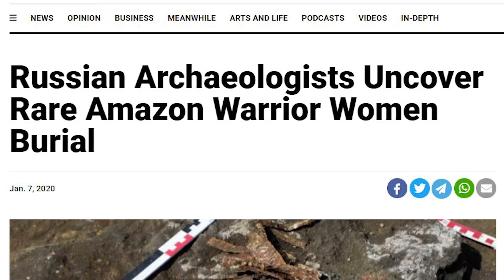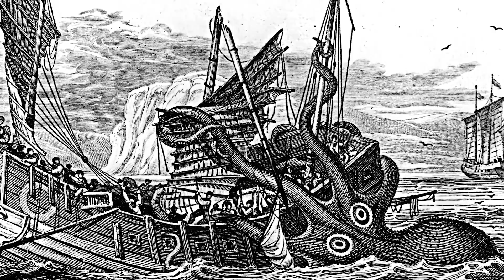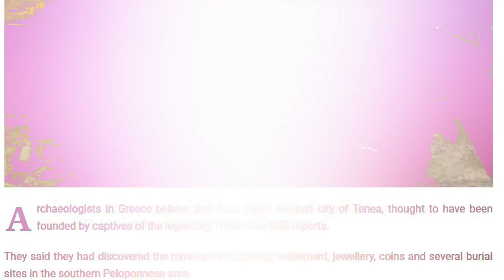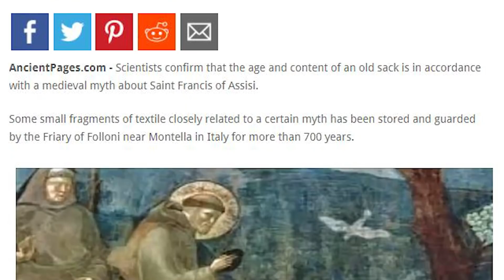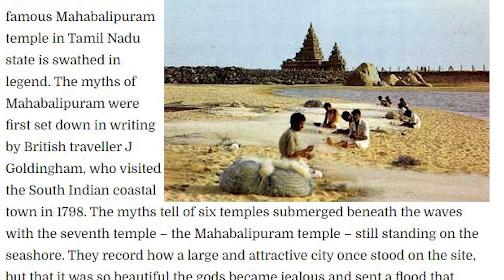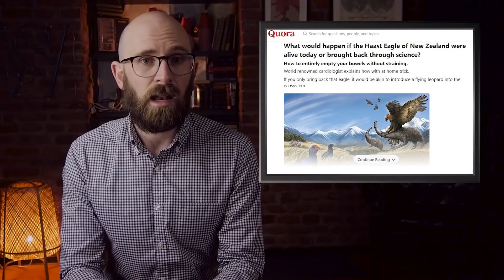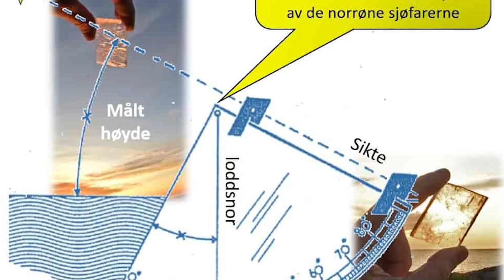Ancient Myths That Turned Out to be Real